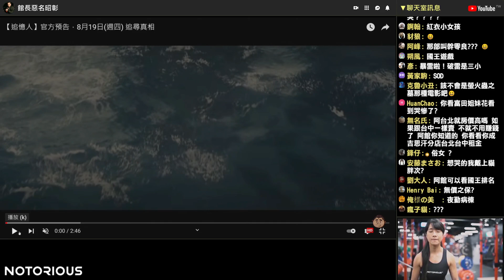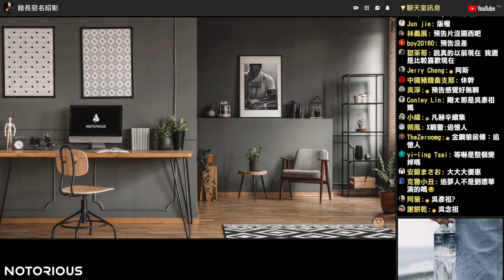【館長精華】館長以前當兵休假去那兒？三溫暖、網咖 台中高雄根本是天堂！／一部讓館長感動不已的影片 推薦給大家